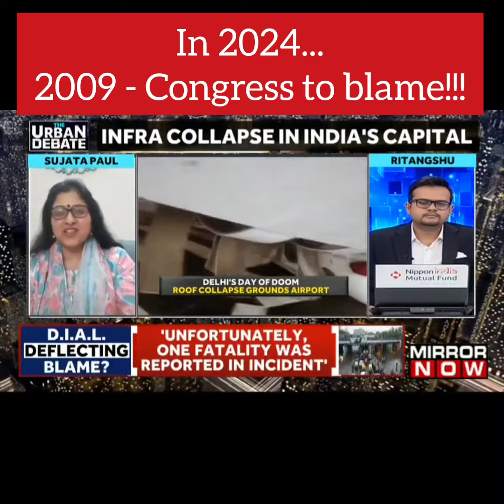Rains, rains everywhere! And strange logic with flabbergasted expressions!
Rains, rains everywhere!

And strange logic with flabbergasted expressions!

video courtesy: @mirrornow